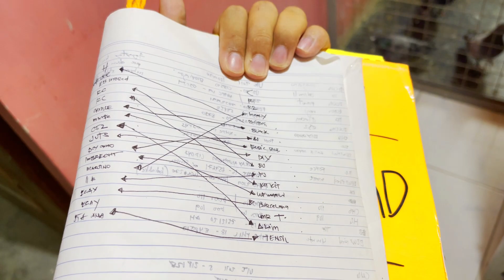R1 at R2 IPAPARES KO NA! PROJECT SPEED BIRD PANG HAKOT PREMYO SA CLUB 😂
Vlogging Setup:
📷 Camera Used:
KALAPATI
PIGEON
PIGEONRACING
PIGEON RACING
RACINGPIGEON
PIGEONRACE
PITCHON
DOVE
PIGEONS
INAKAY
BLUEBAR
REDBAR
POOLING
NORTHDERBYRACE
SOUTHDERBYRACE
ALAGANGMAGALING
AGRITV
KALAPATIDS
KALAPATIPS
KALAPATIRACE
KARERANGKALAPATI
KALAPATE
IBON
BIRDS
KALAPATIDAGIT
PIGEONBREEDER
PIGEONFLYER
MADLALOFT
MADLALOFTTV
DAGIT
BIHAG
LAMBAT
NETOY
KALAPATE
TAGALOG
IBON
BIRD
FLYERS
BREEDERS
RAREPIGEONS
PIGEONFANCIER
UFC
BIRDTRAP
BIRDSOUND
OFFCOLORRACINGPIGEON
TAIWANPIGEON
TAIWANBIRDS
TAIWANRACINGPIGEONS
LOVEBIRDS
AFRICANLOVEBIRDS
FREEFLIGHTBIRDS
FREEFLIGHTPIGEONS
FREEFLY
TAMEDBIRD
TAMINGBIRD
MAYA
BIHAG
BLUEBAR
REDBAR
WHITEFLIGHT
OPAL
BATCHER
STREETFIGHT
TRENDING
VIRAL
PHILIPPINES
DREAMLOFT
LOFT
HOWTO
PAANO